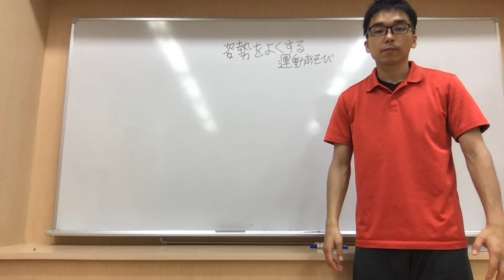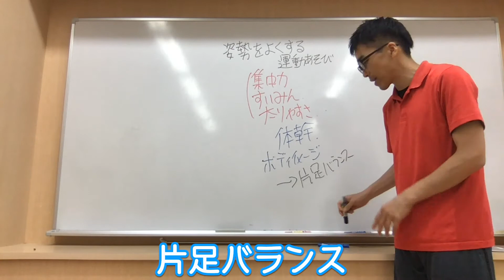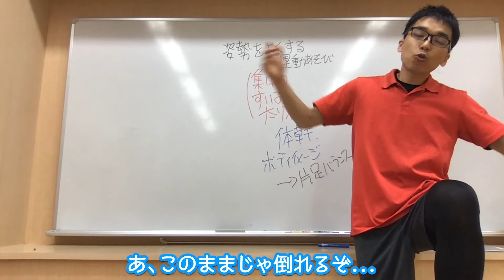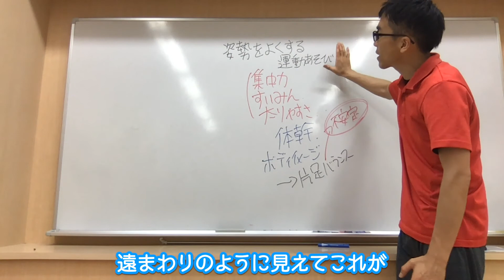【姿勢を良くする方法】運動遊び